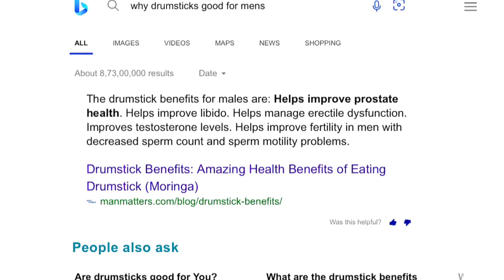Tallest Mahn.!!!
Just Telling the The Troubles i Facing with My Height 🏃

First Video So konjam😚